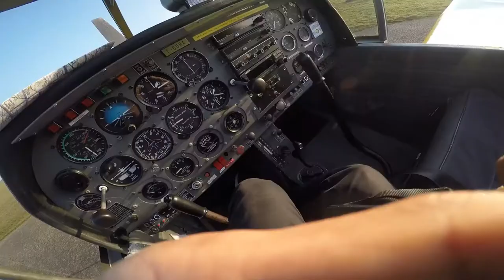Dr 400 timelapse